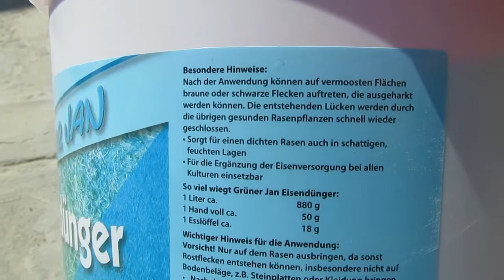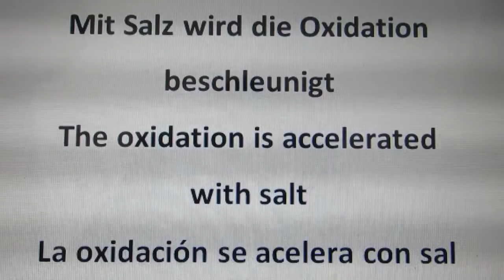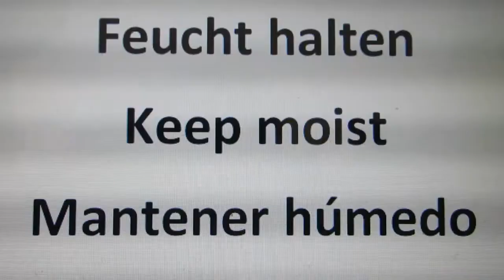COLORACION de HORMIGON concreto Pigmento casero para cemento Como colorear cemento concreto I